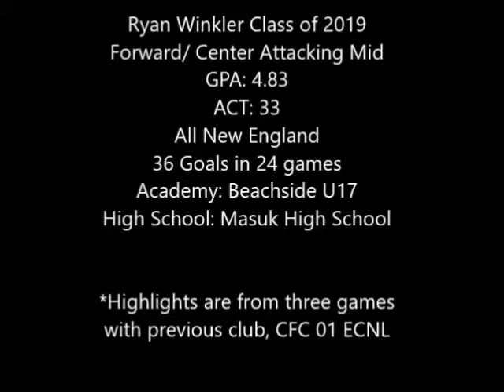Ryan Winkler Class of 2019- Junior Year Spring (Beachside Academy)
UPDATE:
NEW ACT SCORE:
 34
Superscore:
35